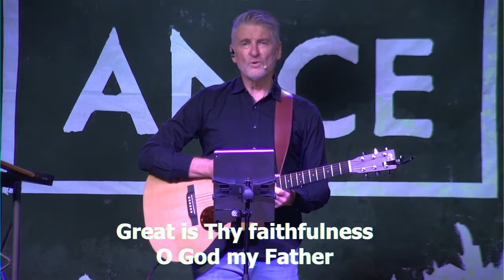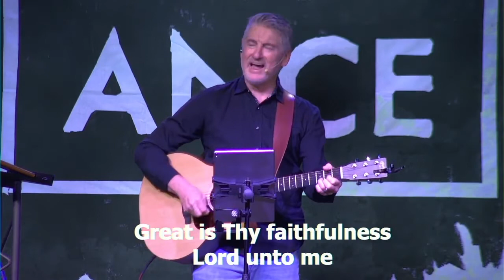FBCO Sunday Morning Live! | 9 19 21